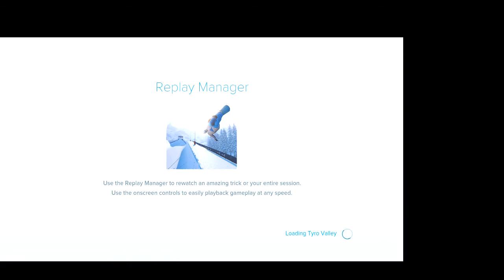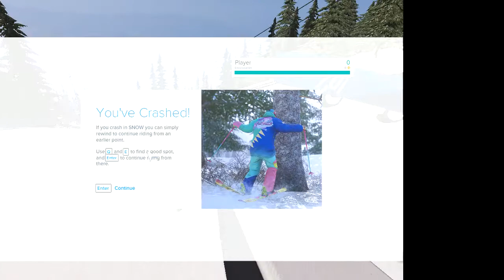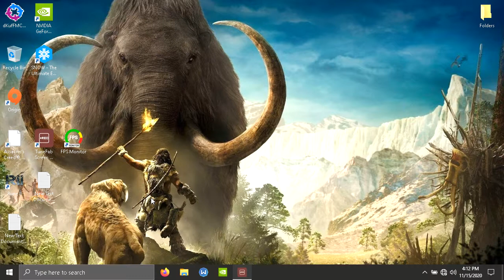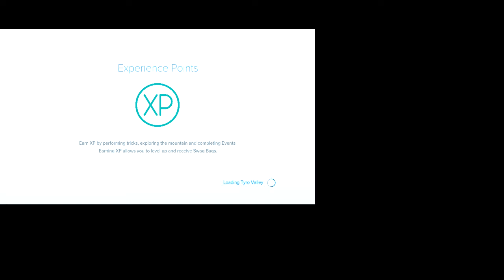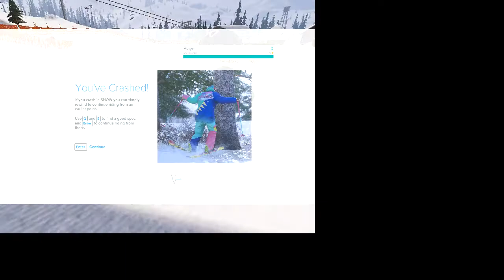SNOW! Ultimate Edition Gameplay PC | RYZEN 3 2200U / INTEL HD 520 / 16GB RAM Test BENCHMARK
Game: SNOW! Ultimate Edition
Resolution Scale: 100%

Graphics: LOW
Vsync: OFF

About the Channel:This channel provides benchmark for almost all pc games on a Low-End Ryzen 3 2200u

Machine.Specs:Processor Variant: Ryzen 3 2200UClock Speed: 2.5 GHz with Turbo Boost Upto 3.4 GHz
RAM: 20GB
Integrated Graphics: Vega 3Cores: 2Threads: 4